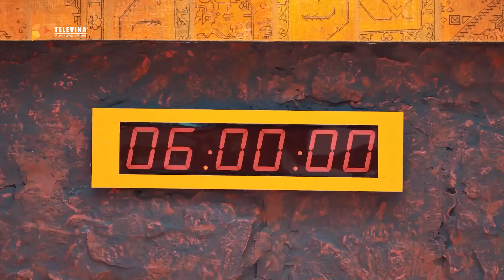تو اولین قسمت همه خندیدند - سریال جوکر 2 - فصل 3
جهت تماشای فیلم ها و سریال های به روز ایرانی به صورت قانونی، وارد سایت تلویکا شوید.

خلاصه داستان جوکر 2 - فصل 3 - قسمت 1:
فصل سوم با ورود علی صادقی، حمید لولایی، قدرت الله ایزدی، علی اوجی، امین زندگانی، شاهرخ استخری و مجید یاسر به طبقه 21 شروع میشه. علی صادقی راکی 4 رو بازسازی می کنه و یکی از نخندترین های جوکر رو می خندونه. آقا رشید هم که مطابق انتظار به هیچکس امون نمیده، قراره براشون بگه چقدر حیوون ها رو دوست داره و البته یه غافل گیری بزرگ
هنرمندان سریال جوکر 2:
علی صادقی، حمید لولایی، قدرت الله ایزدی، علی اوجی، امین زندگانی، شاهرخ استخری، نیما فلاح، مجید یاسر

کارگردان مسابقه جوکر 2: احسان علیخانی
تهیه کننده سریال جدید جوکر 2: احسان علیخانی

Cast:
Ali Sadeghi, Hamid Lolaei, Ghodratollah Izadi, Ali Oji, Amin Zendegani, Shahrokh Estakhri, Majid Yaser, Nima Fallah

Director: Ehsan Alikhani
Producer: Ehsan Alikhani

Release: 2024
Genre: Comedy, Family